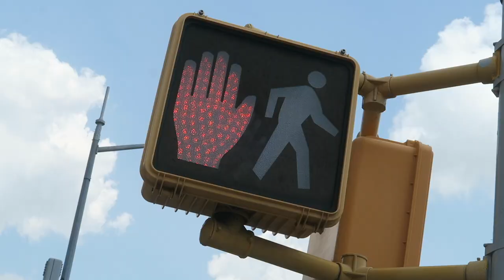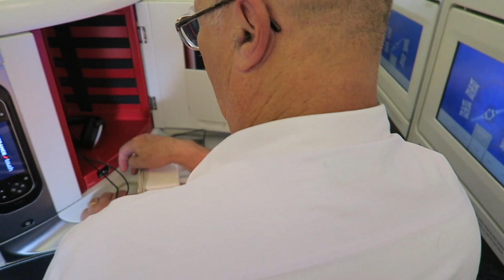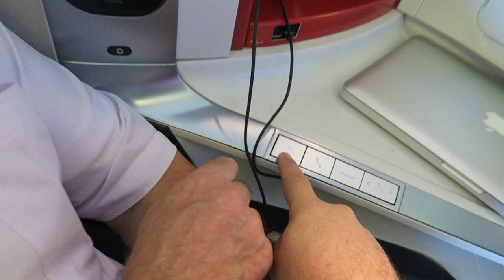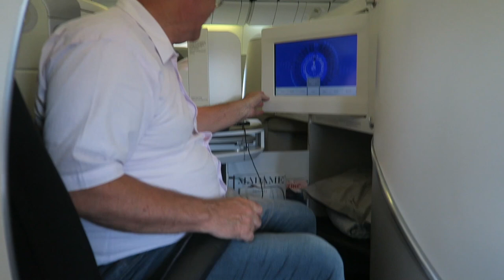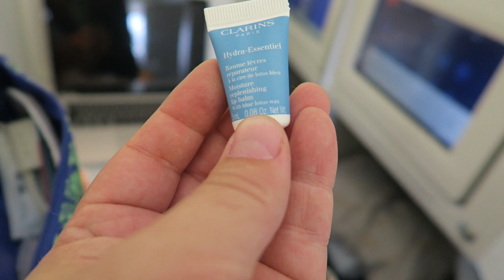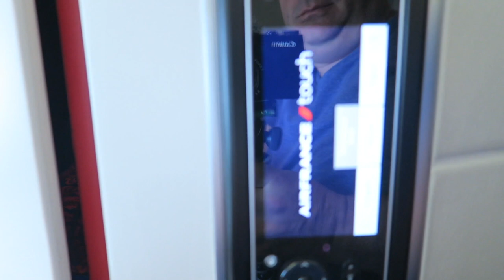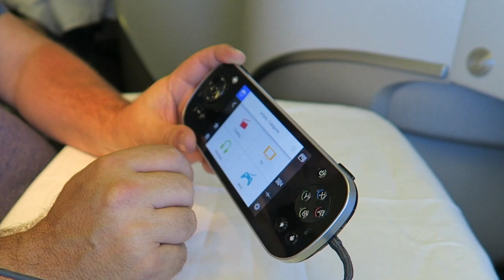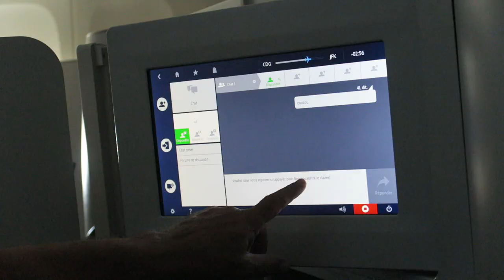Je teste la Business Class ET la Première ! | AIR FRANCE | Paris ✈ New York (VLOG 38)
✅  AIR FRANCE | Paris ✈ New York | Boeing 777-800
✅  Flight Report
✅  J'offre un voyage à New York à mon père !
✅  On part pour 2 semaines et demie ! D'autres vlogs suivent !!! Ne les rate surtout pas !

✤ Active les notifications en cliquant sur 🔔 !

🛫 Je voyage aux 4 coins du monde, je fais des vidéos, donne des conférences de motivation lors de séminaires, conventions et congrès.

🔥🔥🔥 PROFITE D'UNE REMISE DE 25€ POUR PARTIR EN VOYAGE AVEC AIRBNB POUR UN PREMIER VOYAGE